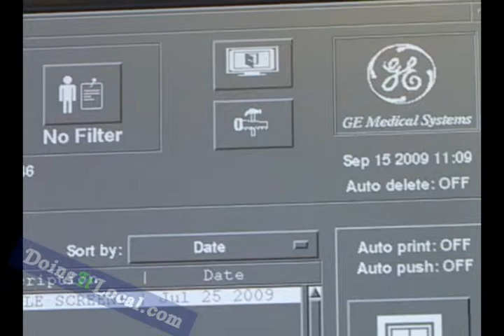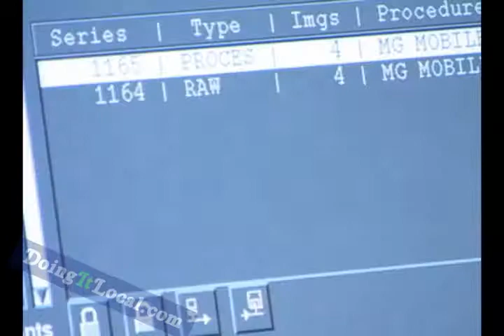St Vincent's Medical Center Mobile Digital Mammography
St. Vincent's Medical Center of Bridgeport CT offers women of southern Connecticut FREE mobile digital mammography screenings for breast cancer with the support of St Vincent's SWIM Across the Sound Foundation.